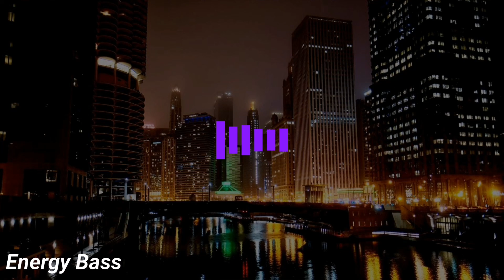Clarx - H.A.Y [Energy Release]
⬇Copy and paste this into the video description ⬇
Track: Clarx - H.A.Y [Energy Release]